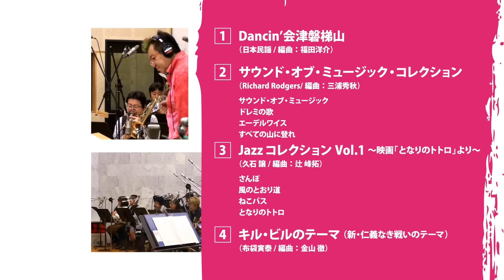SUPER SOUND COLLECTION 2016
この春、ウィンズスコア新企画が始まります！
シエナ・ウインド・オーケストラとオリタノボッタ、そして豪華アレンジャー陣によって書き下ろされた全12曲。
CDはエイベックス、そして吹奏楽譜がウィンズスコアから発売です。

エイベックス、シエナ、ウィンズスコア、夢のコラボレーションが実現！

ＣＤ　　　2016年5月18日（水）発売
吹奏楽譜　2016年5月20日（金）発売

その他の詳細はウィンズスコアHP、特設ページにて随時お知らせ致します。
お楽しみに！